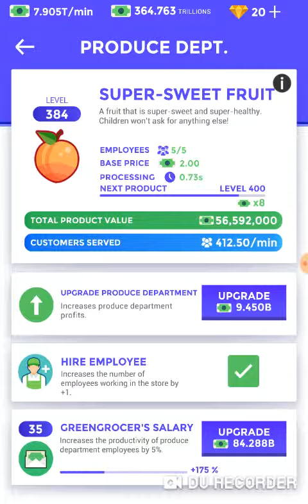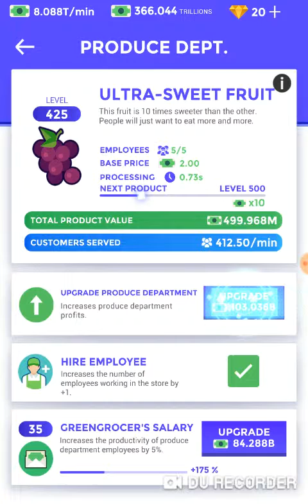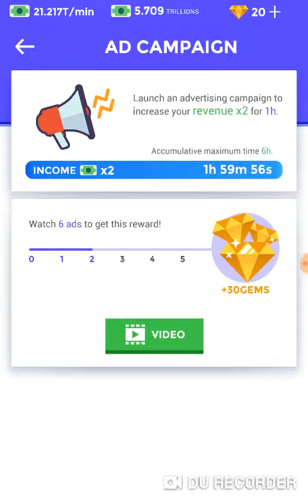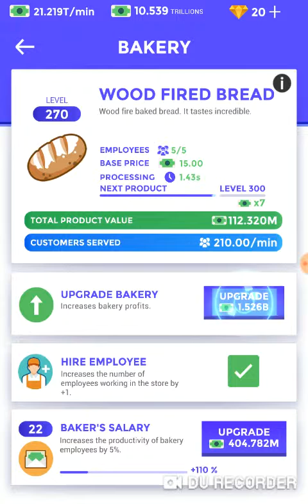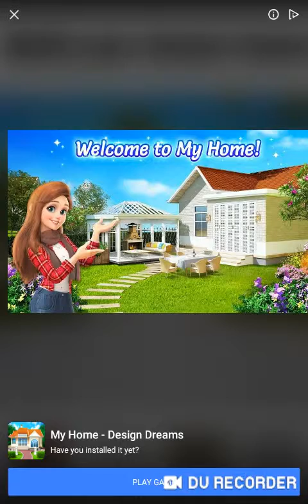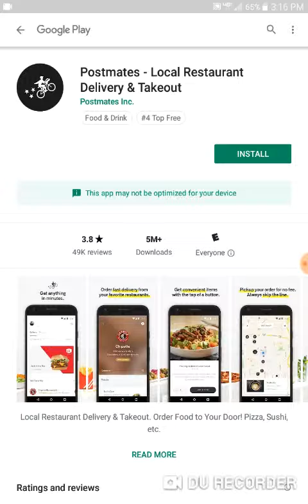April 22, 2019